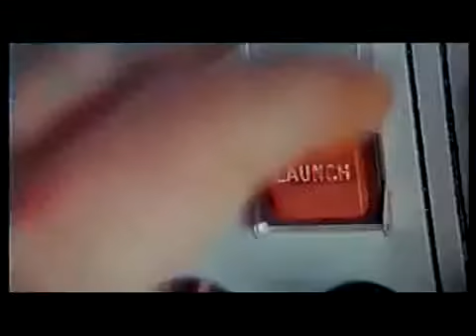Jimmy Kimmel: The Fight Against Kids' Cancer Is No Laughing Matter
Jimmy Kimmel is known for bringing laughs to late night, but he's also used his comedic talents to bring levity to a charity event that means a lot to him.

The talk show host, 47, has been attending the L.A. Loves Alex's Lemonade Culinary Cookout for the past five years, and he's also taken a turn as the fundraiser's emcee.

"I've had many relatives die of cancer," says Kimmel of his connection to Alex's Lemonade Stand, which helps raise money for childhood cancer research, "but it's really more about the possibility of that happening, and looking at being a parent and seeing these people who decided that instead of being devastated by [the loss of their daughter to cancer] – which of course they were – they were going to do something to help others in memory of their daughter."